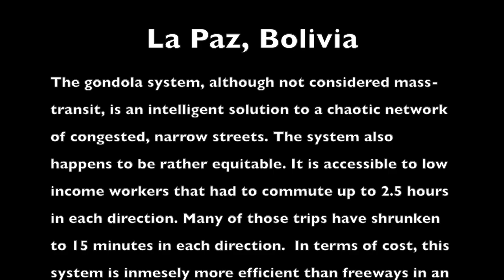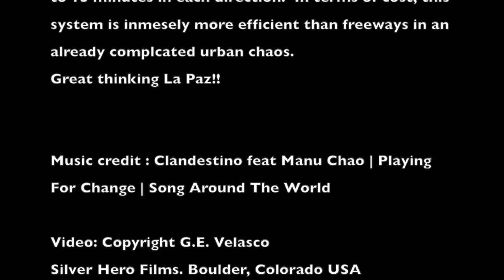Cities Learning from One Another (Dramatic La Paz Bolivia)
As a city planner, I am always fascinated with how cities solve problems. La Paz is one of the most dramatic cities I know. Hope you enjoy it. More videos  always coming to this channel. Sincere thanks to APA GUACHALLA for all drone shots used in this video.